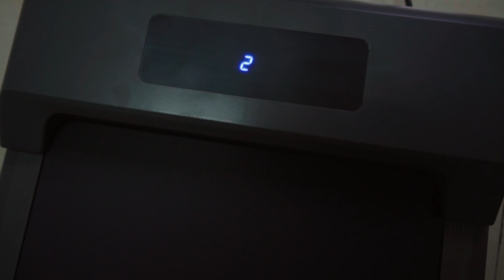(4K) ลู่วิ่ง ลู่เดิน shopee อันละ 2000 บาท แกะกล่อง รีวิว ใช้งานได้จริงไหม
ลู่วิ่ง อันละ 2000 บาท แกะกล่อง รีวิว ใช้งานได้จริงไหม

 เป็นลู่วิ่ง N.A.F. ลู่วิ่งไฟฟ้ารุ่น F37 นะครับ ที่จัดมาเป็นรุ่นไม่มีที่จับ
พอดีได้มีโอกาศซื้อลู่วิ่งอันเล็กมาด้วยขนาดที่กำลังดีและราคาข้อนข้างถูก
เพียง 2000 กว่าบาทเท่านั้นครับ พอดีได้โค๊ตคืนเงืน 500 บาท  เลยมารีวิวให้ดูกันในคลิปนี้ครับ  ตัวคลิปถ่ายไว้นานแล้วตั่งแต่เดือน 10 2020 พ
อดีเก็บไว้ยาวเลยพึ่งมาลง
นะครับ ปัจจุบัน สองเดือนแล้วตัวลู่ยังใช้งานได้ดีครับ

intro 0:00
unbox 1:36
อุปกรณ์ 1:57
ใช้งาน 4:39
สรุป 5:59

กล้องหลัก
sony zv1 +smallrig cage
กล้อง topview
sony a6000 kit 18-55

กล้อง action camera
dji osmo action

ไมโครโฟน
rode video go
ไมโครโฟนไร้สาย  BOYA BY-WM4 Pro

เครื่องบันทึกเสียง
Zoom H1
ไมค์ติดเสื้อ
Andoer EY 510A
ไฟสตูดิโอ
Godox SL-60W
ไฟfilllight
viltrox
จอมอนิเตอร์ภาพ
Feelworld F5
โปรแกรมตัดต่อ
Davinci Resolve

**ลิ้งสินค้าทั้งหมดในคลิป และคอมเม้น ตัวผมอยู่ในโปแกรมโซเชียลพาร์ทเนอร์ซึ่งถ้าท่านกดเข้าไปซื้อผ่านลิ้งที่ผมลงตัวผมจะได้รับค่าตอบแทนจากการซื้อ โดยที่ราคาที่ท่านเข้าไปซื้อไม่มีการบวกเพิ่มแต่อย่างใดครับ

AF25